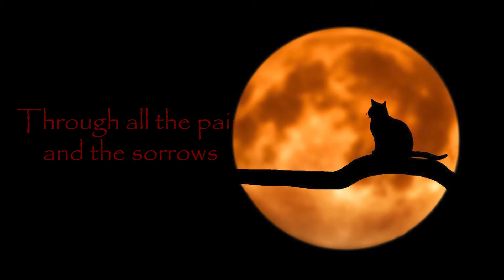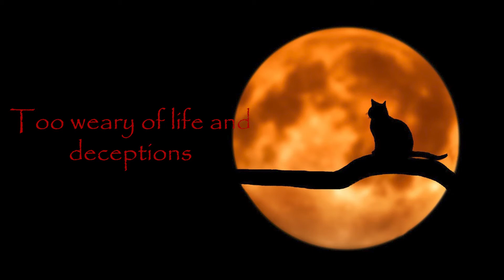Hocus Pocus - Come Little Children | Cover - Nicole Kirkhouse/Miniaturepug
ᵔᴥᵔ

(5% new customers, 2% returning using code MINIATUREPUG)